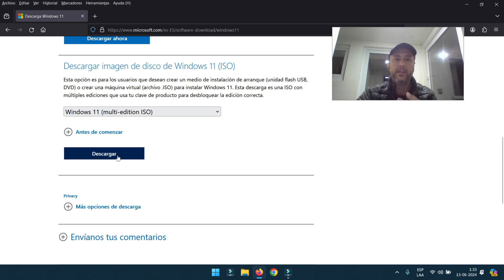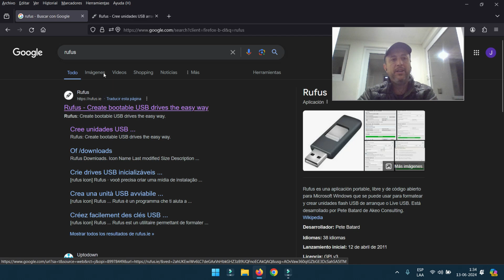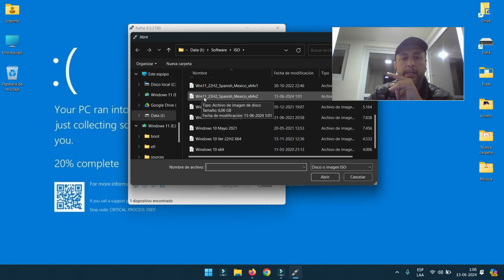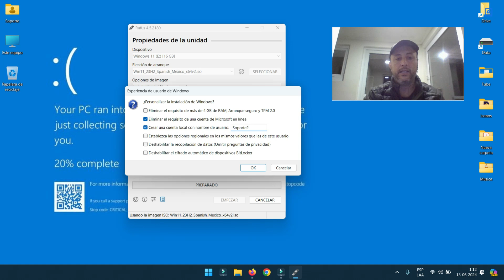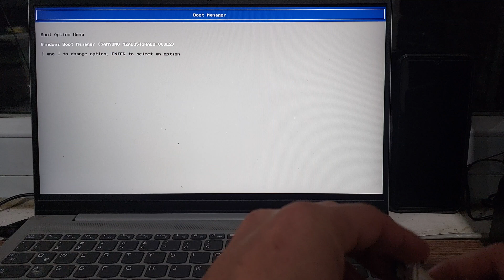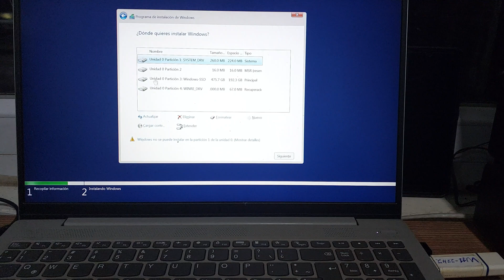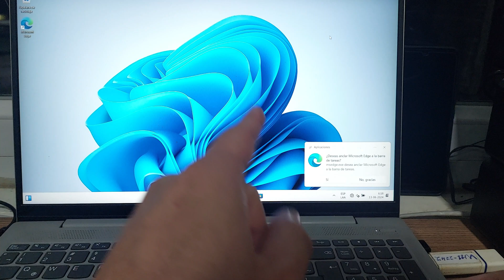Instalar Windows 11 Sin Cuenta Microsoft y Con Cuenta Local 😎 Descargar Windows 11 y RUFUS, 👉NUEVO👈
👉¡Véalo AHORA!👈,  AUTOMÁTICAMENTE instalas Windows 11 Sin Cuenta Microsoft y de forma local creando un Pendrai Booteable con Rufus, también explico como descargar Windows 11 directamente desde la pagina oficial de Microsoft.
👇AQUÍ👇 VARIAS FORMAS MANUALES DE SOLUCIONAR:
👉👉👉👉Página Web Oficial del Canal👈👈👈👈